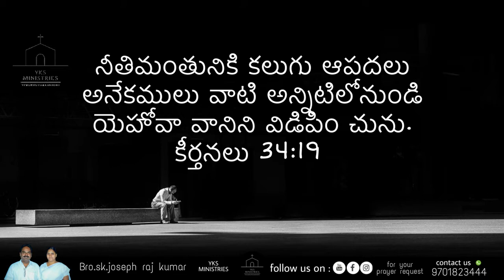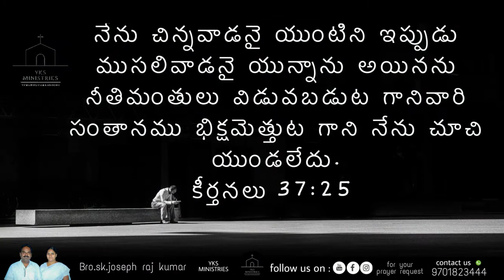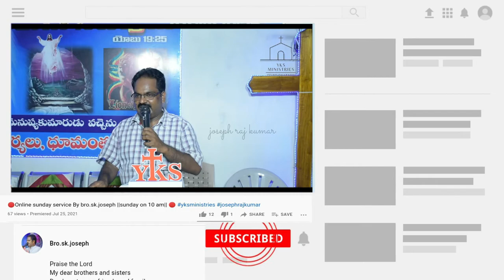⭕ నీతిమంతునికి కలుగు ఆపదలు ? ||sunday online service|| By bro.sk.joseph raj kumar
Stay home and connect with god.
And also you can follow in instagram
Joseph_raj_kumar_sk.
Follow for daily verses
Do sharing god words to the world